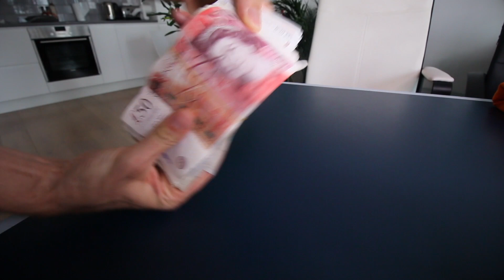Guess the Kids TV Show, WIN THE PRIZE!!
Guess the Kids TV Show, Win £10,000...

We're back again with more children's shows to win some real Gucci bags which are 100% real.

ELLO everyone! I'm Joe, welcome to my world of weirdness...aka me life. :)